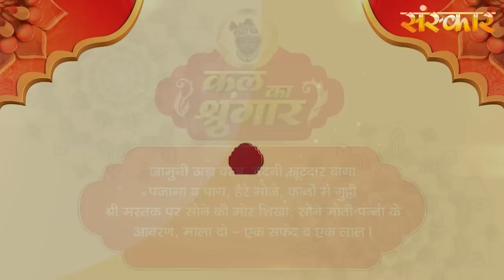Shrinath Ji Darshan | 9 फरवरी 2023 | फाल्गुन कृष्ण पक्ष चतुर्थी | Aaj Ka Darshan | Sanskar TV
श्रीनाथजी निकुंज के द्वार पर स्थित भगवान् श्रीकृष्ण का साक्षात् स्वरूप है। आप अपना वाम (बायाँ) श्रीहस्त ऊपर उठाकर अपने भक्तों को अपने पास बुला रहे है। मानों आप श्री कह रहे है। - ''मेरे परम प्रिय! हजारों वर्षो से तुम मुझसे बिछुड़ गये हों। मुझे तुम्हारे बिना सुहाता नहीं है। आओ मेरे निकट आओं और लीला का रस लो। ''प्रभु वाम अंग पुष्टि रूप है। वाम श्रीहस्त उठाकर भक्तों को पुकारने का तात्पर्य है कि प्रभु अपने पुष्टि भक्तों की पात्रता, योग्यता-अयोग्यता का विचार नहीं करते और न उनसे भगवत्प्राप्ति के शास्त्रों में कहे गये साधनों की अपेक्षा ही करते है। वे तो निःसाधन जनो पर कृपा कर उन्हे टेर रहे है। श्रीहस्त ऊँचा उठाकर यह भी संकेत कर रहे है कि जिस लील-रस का पान करने के लिए वे भक्तों को आमंत्रित कर रहे है, वह सांसारिक विषयों के लौकिक आनन्द और ब्रह्मानन्द से ऊपर उठाकर भक्त को भजनानन्द में मग्न करना चाहते है।परम प्रभु श्रीनाथजी का स्वरूप दिव्य सौन्दर्य का भंडार और माधुर्य की निधि है। मधुराधिपती श्रीनाथजी का सब कुछ मधुर ही मधुर है। अपने सौन्दर्य एवं माधुर्य से भक्तों को वे ऐसा आकर्षित कर लेते हैं कि भक्त प्रपंच को भूलकर देह-गेह-संबंधीजन-जगत् सभी को भुलाकर प्रभु में ही रम जाता है, उन्ही में पूरी तरह निरूद्ध हो जाता है। यही तो हैं प्रभु का भक्तों के मन को अपनी मुट्ठी बाँधना। वास्तव में प्रभु अपने भक्तों के मन को मुट्ठी में केद नहीं करते वे तो प्रभु-प्रेम से भरे भक्त-मन रूपी बहुमूल्य रत्नों को अपनी मुट्ठी में सहेज कर रखते है। इसी कारण श्रीनाथजी दक्षिण (दाहिने) श्रीहस्त की मुट्ठी बाँधकर अपनी कटि पर रखकर निश्चिन्त खडे़ है। दाहिना श्रीहस्त प्रभु की अनुकूलता का द्योतक है। यह प्रभु की चातुरी श्रीनाथजी के स्वरूप में प्रत्यक्ष दृष्टिगोचर होती है। प्रभु श्रीनाथजी नृत्य की मुद्रा में खडे है। यह आत्मस्वरूप गोपियों के साथ प्रभु के आत्मरमण की, रासलीला की भावनीय मुद्रा है। रासरस ही परम रस है, परम फल है। प्रभु भक्तों को वही देना चाहते है।

In Shringar darshan Shrinathji is dressed carefully from head to foot, and a garland of flowers is placed around his neck. A Mukhiya holds a mirror in front of him so that he can satisfy himself that, he is well dressed. This is his play hour like that of any other child, and he is offered dry fruits and sweets representing food brought to him by his beloved gopis. This explains why he is called gopivallabha...It is only after this meal that Shrinathji's flute is placed in his hand, so that he can delight Swamiji - Shri Radha - with the tunes she loves. The ragas sung during this darshana are Ramakali, Gunakali and Bilaval. The poet Nandadas is considered the main singer.